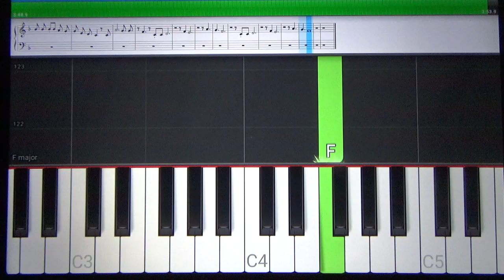Pão de Mel - Zezé Di Camargo e Luciano - Tutorial Piano Teclado Partitura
Partitura em PDF disponível para Piano (Claves de Sol e de Fá) e para Teclado (Clave de Sol com Cifras)
Link com Letra e Cifras para tocar o acompanhamento, com a mão esquerda, no teclado